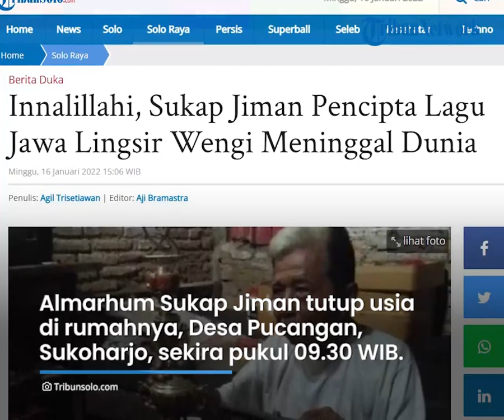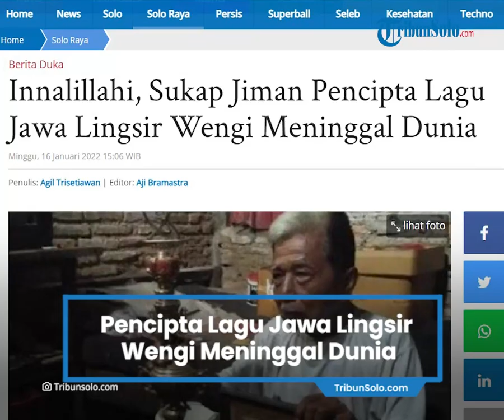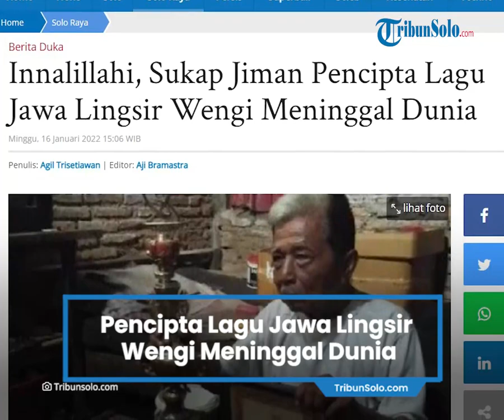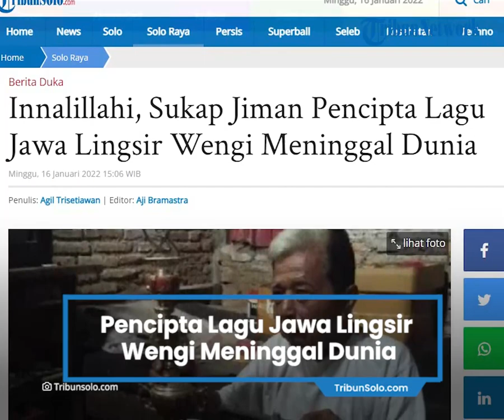Sukap Jiman Pencipta Lagu Campursari 'Lingsir Wengi' Tutup Usia, Sudah Lama Menderita Sakit Stroke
TRIBUN-VIDEO.COM - Pencipta lagu Lingsir Wengi, Sukap Jiman, meninggal dunia, Minggu (16/1/2022).

Almarhum Sukap Jiman tutup usia di rumahnya, Desa Pucangan, Kecamatan Kartasura, Sukoharjo, sekira pukul 09.30 WIB.

Menurut Kades Pucangan Budiyono, Sukap Jiman meninggal dunia di usia 88 tahun.

"Almarhum sudah lama sakit. Sakit tua," kata Budiyono.

Diketahui, Sukap Jiman sudah lama menderita sakit stroke, yang membuatnya banyak menghabiskan waktu di atas tempat tidurnya.

Jenazah Sukap Jiman langsung dikebumikan sore tadi sekira pukul 15.00 WIB.

"Langsung dimakamkan, di TPU Widorsari," ucapnya.

Sukap Jiman lahir di Yogyakarta.

Dia merupakan anak ketujuh dari sembilan bersaudara di keluarga abdi dalem Keraton Yogyakarta.

Sukap Jiman sendiri menciptakan lagu Lingsir Wengi tahun 1995.

Lagu berbahasa Jawa itu populer pada masanya, yakni di era 90-an.

Meski lagunya populer, nasib Sukap Jiman tak terlalu baik.

Ia hidup dalam kondisi ekonomi kekurangan di rumahnya, di Sukoharjo. (*)

Artikel ini telah tayang di TribunSolo.com dengan judul Innalillahi, Sukap Jiman Pencipta Lagu Jawa Lingsir Wengi Meninggal Dunia,
Penulis: Agil Trisetiawan | Editor: Aji Bramastra